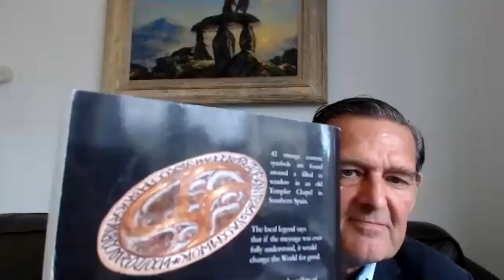LEY LINES, EARTH ENERGY, QUANTUM FREQUENCIES & UNIVERSAL CONSCIOUSNESS with Rory Duff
Rory researches Geobiology – the study of how the Earth affects life.

Rory Duff is one of the leading pioneers in the World in the understanding of Leylines and Earth Energies and how their frequencies can be highly beneficial as well as dangerous.

Rory came up with the first ever classification of Earth Energies which is now used by thousands of people around the World and he was the first to fully map all the major energy lines that could be found over an area of 200 square kilometres – something that took him an hour a day for six years.

Rory was also the first person to rediscover the most powerful lines in the World – The Emperor Dragons. There are only six pairs and one pair runs across the USA. In his talks he explains how and why these particular lines come and go over the centuries and the effect that this has on mankind. It was these studies that led him to finding the link with the Knights Templar and their most sacred location.

In addition to that, he is the first person to ever offer up a viable scientific hypothesis as to what these energies are and how they are generated within the Earth and how this links with the Universal consciousness. This is explained in an easy to understand manner in his seminars.

Following up on synchronicities, Rory Duff came across some practically unknown Templar chapels with some exceptionally strange symbols that had never before been deciphered. This led him to producing his highly successful documentary Holy Grail Found and the popular books Grail Found and Grail Bound. The latter resulted on following up further synchronicity about a common link running though some of the most significant prophecies in the World.

His mission in life now is to stay on his vocational path. He says that this seems, at the moment, to be leading him to raise awareness of the main Energy lines and to help get people gathering at their key sacred sites all around the country four times a year. These are the harmony times when all the Earth Energies move at the same frequency. He now considers that group prayer and meditation on these harmony times is intimately linked with the rise of the divine feminine and a coming re balancing.

Rory now senses that this is perhaps the one and only thing left for humanity in order to overcome the problems in the World’s which, when we succeed, will allow us to usher in to a new Golden Age – just as many of the prophecies predict.

This is his story and this is his Passion.

PASSIONATE DISCUSSIONS ABOUT
- Leylines and Earth Energies
- Classification of Earth Energies
- Geobiology – the study of how the Earth affects life
- How do you find and measure the energy lines?
- Can you feel the energy lines?
- Can you see visually what the lines look like?
- Can the lines move?
- Remote dowsing
- How do you heal the energy lines? – linking and repairing the grid
- Why/ how can the energy lines be damaged?
- Nodes
- Why are many cathedrals built on the major lines?
- The most powerful lines in the World – The Emperor Dragons.
- Other dragon lines in Europe? Cologne in particular
- Why the dragon lines come and go and the effect that this has on mankind
- How are the lines generated within the Earth and how this links with the Universal consciousness?
- Link to Knights Templar
- Does the foundational rock of particular geographical location have an effect on individuals who inhabit it?
- Location check – adverse low frequency linear concentrations of sound of electromagnetic energies. Adverse energies?
- Dowsing
- Synchronicities
- the sacred corridor
- What is the new Golden Age?
- Your advice for people to find their passion and follow their passions
- St Michael and St Mary Line
- Earth chi energy
- Sacred sites
- Frequency of Energy Lines
- The Templars
- The power of meditation
- Communication with other being that exist
- The grand cycle of life
- Group and individual consciousness and the rise of the ego
- Cosmic energy
- The mysterious hum
- Sound and vibration as the foundation of everything
- The earths energy source
- Cosmic energy links to evolutionary trends
- The sacred corridor

SPREAD THE PASSION
HOST: Luisa

LISTEN ON I TUNES